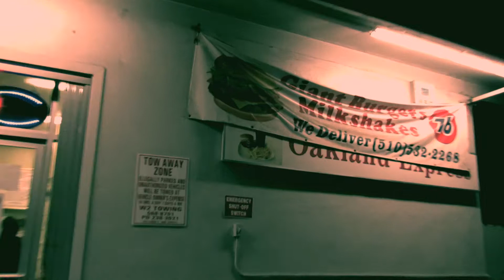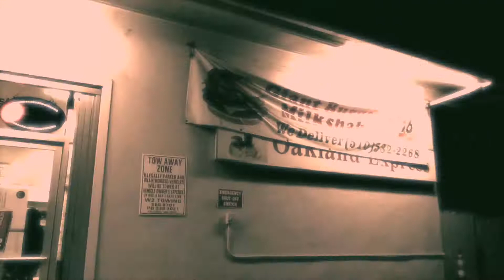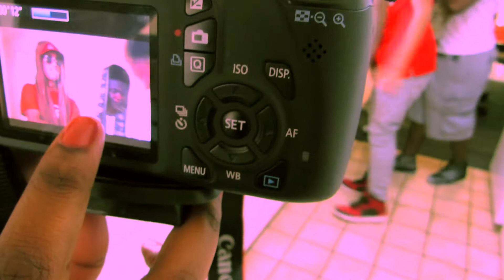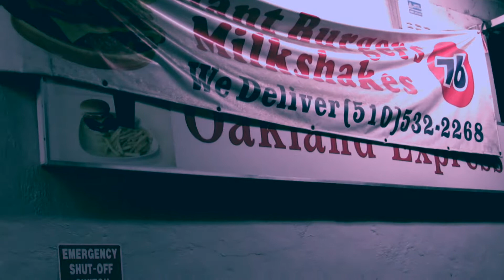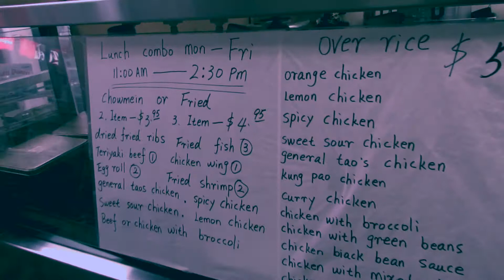Chanzie Vlog PT1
Behind The Scenes of the Trappin Out The Kitchen Video